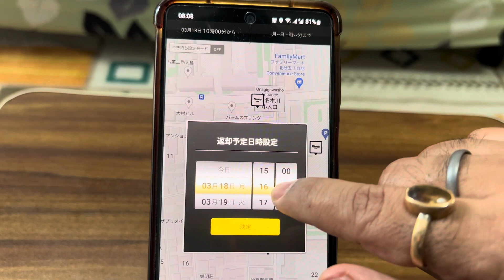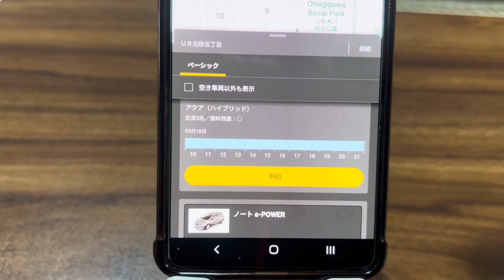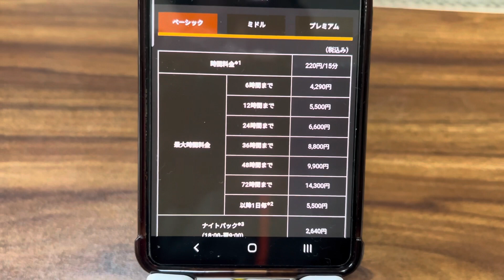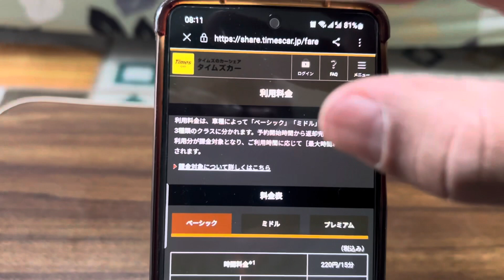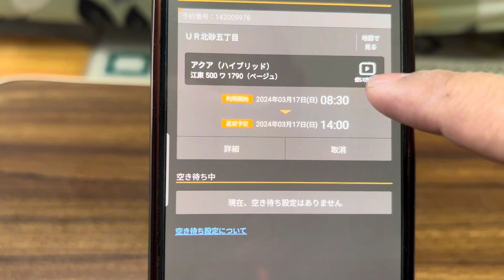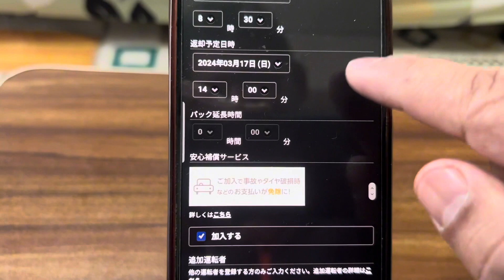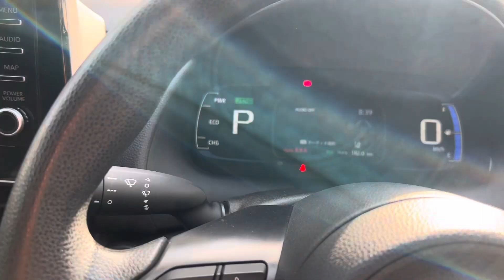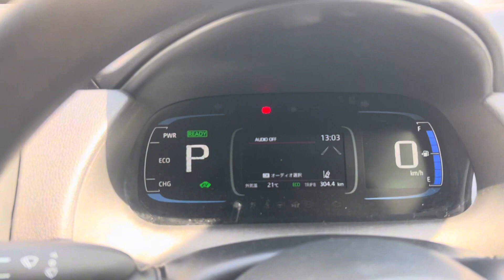How to use times car share app Japan | Using rental car for the first time